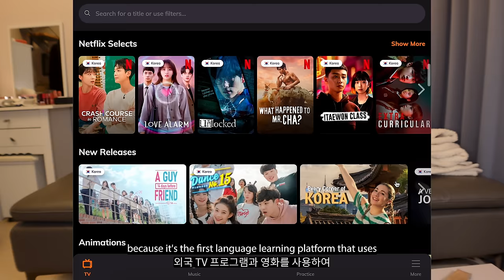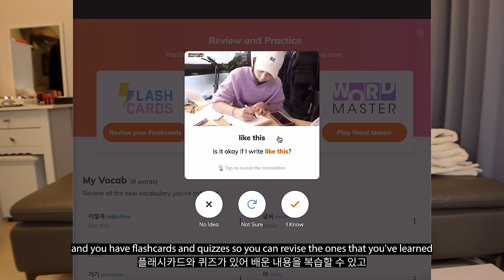Jinseok is the man!! Gwanhee and Habin are fools! Singles Inferno 3 ep 4-7 review 🔥